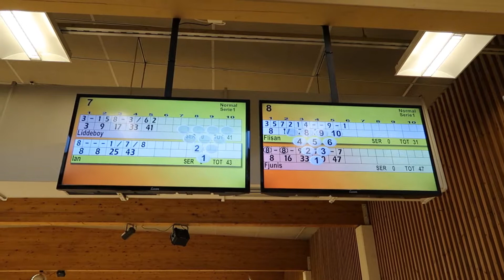FREAKING STRIKE!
Om du läser detta, du är awesome!♥

▼ SOCIAL MEDIA ▼
♦Snapchat➜ ytlidde
▼ LÅTAR I VIDEON ▼
♫Intro:  Zara Larsson - Ain't My Fault (R3hab Remix)
♫Outro:

■ Ha det bättre än bäst!